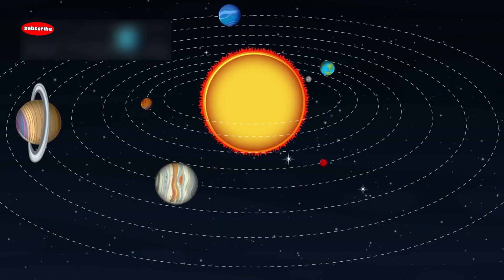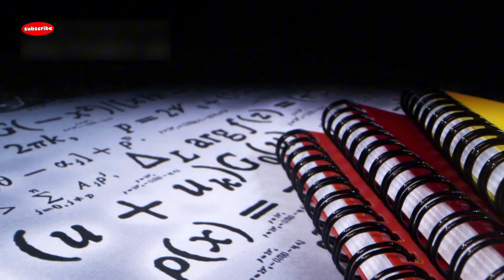Neil deGrasse Tyson “Pluto HAS JUST COLLIDED WITH NEPTUNE AND SOMETHING TERRIFIC IS HAPPENING!”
Pluto has always fascinated us—from its icy surface to its strange orbit far beyond Neptune. This video explores the truth behind rumors of a possible Pluto-Neptune collision and explains the real science behind their cosmic dance. Using insights from top scientists like Neil deGrasse Tyson, Michio Kaku, and Alan Stern, we break down the facts and reveal the amazing secrets of Pluto’s motion, moons, and possible subsurface oceans.

We also dive into what makes Pluto unique, like its mean-motion resonance with Neptune, the stability of its orbit, and why it’s still a major subject in modern astronomy despite losing its full planet status. If you've ever been curious about Pluto’s mystery, gravitational patterns, or future explorations, this is the perfect video for you.

Join us on this journey through space to learn how Pluto remains a symbol of balance and wonder in our solar system. Discover how this small dwarf planet helps scientists understand everything from gravitational waves to exoplanet systems. 🌌✨